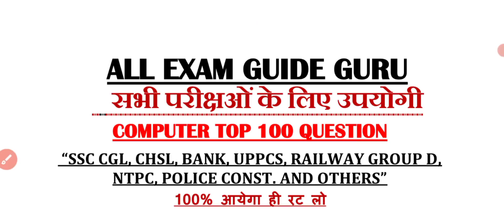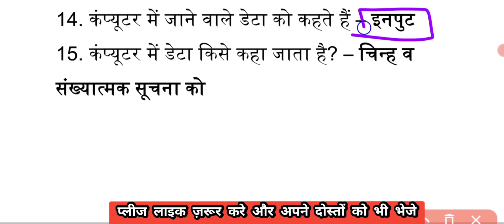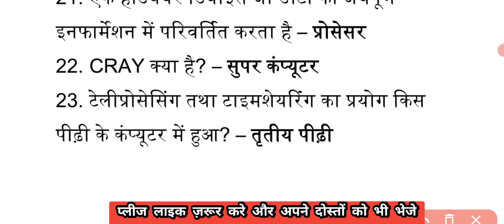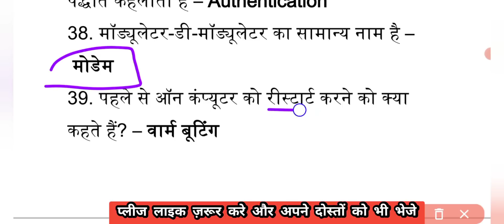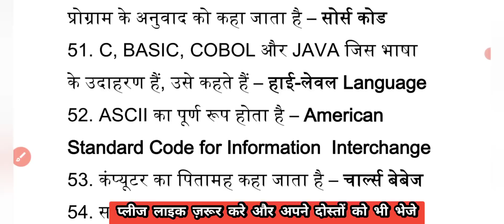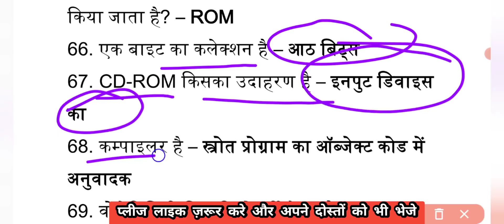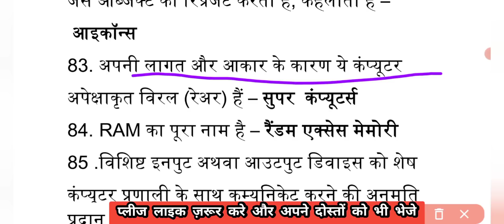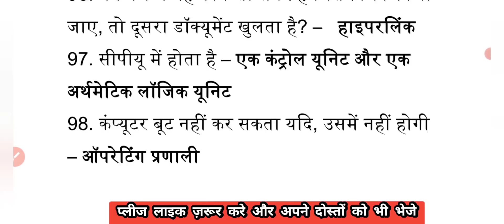एग्जाम में बार बार आये हुए सामान्य ज्ञान वस्तुनिष्ठ प्रश्न, general knowledge most repeated mcq